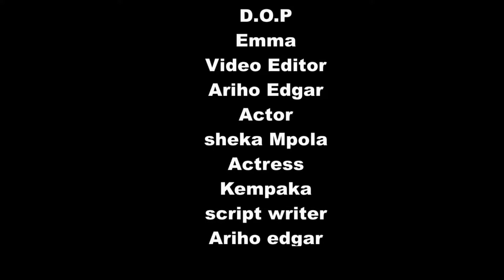Money lenders Agreements -be careful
Sheka mpola presents money lenders.